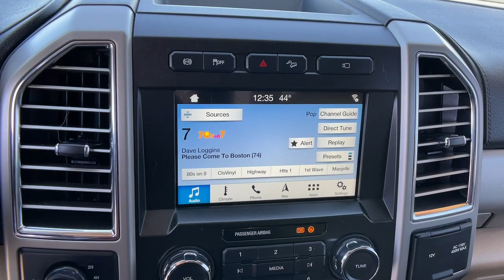2017 Ford Super Duty F-350 SRW Carson City, Reno, Yerington, Northern Nevada, Elko, NV 23-0471A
BROWN Used 2017 Ford Super Duty F-350 SRW  available in Carson City, Nevada at Champion Chevrolet Reno. Servicing the Reno, Yerington, Northern Nevada, Elko, NV area.

ENGINE: 6.7L POWER STROKE V8 TURBO DIESEL B20  -inc: 4 valve OHV  manual push-button engine-exhaust braking and intelligent oil-life monitor  48 Gallon Fuel Tank  Extra Heavy-Duty 220 Amp Alternator  GVWR: 11 500 lb Payload Package  3.31 Axle Ratio  Dual 78-AH 750 CCA Batteries,Four Wheel Drive,Tow Hitch,Power Steering,ABS,4-Wheel Disc Brakes,Brake Assist,Conventional Spare Tire,Tow Hooks,Intermittent Wipers,Variable Speed Intermittent Wipers,Daytime Running Lights,Automatic Headlights,AM/FM Stereo,Driver Adjustable Lumbar,Adjustable Steering Wheel,A/C,Pass-Through Rear Seat,Rear Bench Seat,Passenger Vanity Mirror,Immobilizer,Stability Control,Front Side Air Bag,Tire Pressure Monitor,Driver Restriction Features,Front Head Air Bag,Rear Head Air Bag,Driver Air Bag,Passenger Air Bag,Child Safety Locks